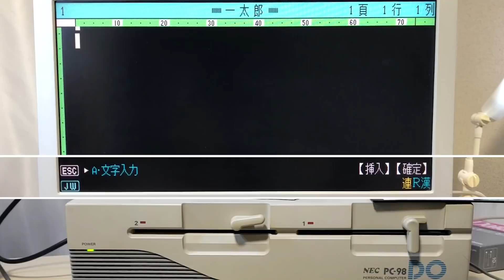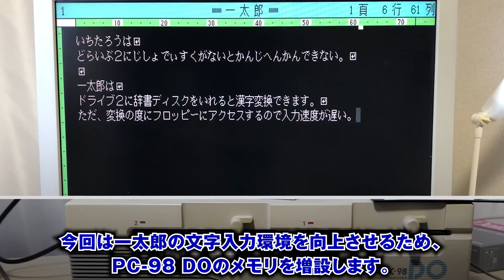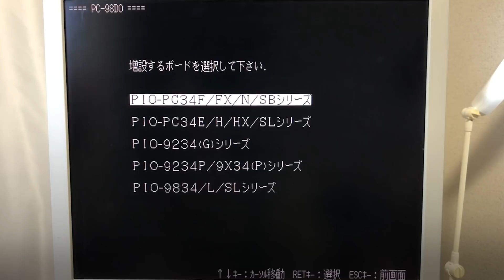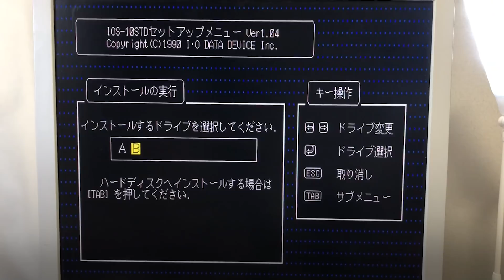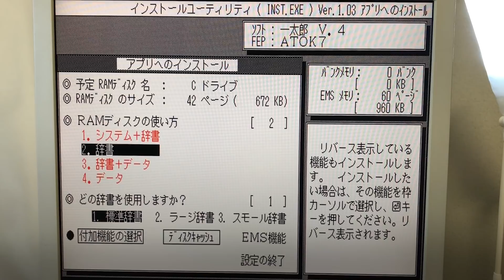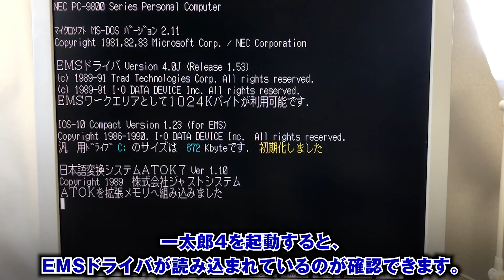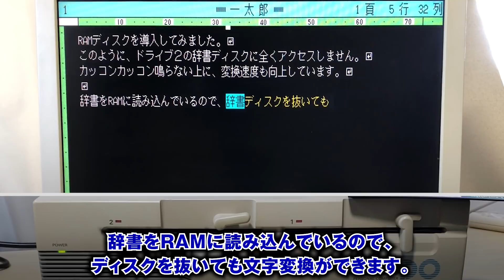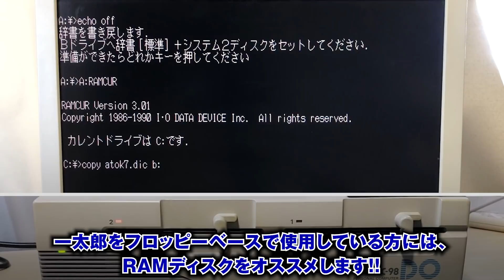【ジャンクPC-98 DOレストア #10】Cバスメモリボード搭載！！RAMディスクを導入して、超快適テキスト入力環境が手に入りました【一太郎Ver.4】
フロッピーベースでワープロソフト「一太郎」を使用していますが、
変換の遅さやアクセス音が気になります。
そこで、PC-98 DOにCバス拡張メモリを搭載し、RAMディスクを導入することにしました。

【使用ソフト】
・一太郎 Ver.4
・IOS-10STD